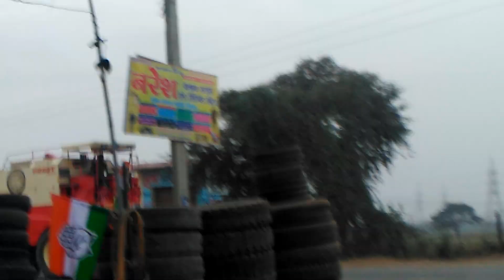ट्रक के ऊपर दो आदमी खड़े हो गए हैं इनको और कहां ले जा रहे हैं क्या करेंगे नौकर बनाएंगे लगता है‼️